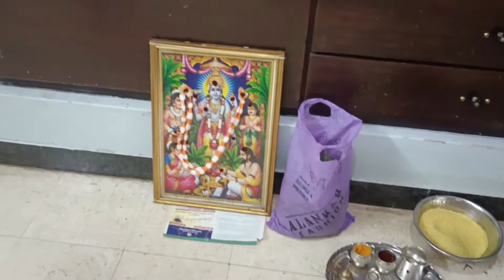ಮಕ್ಕಳ ಆಟ, ಸತ್ಯ ನಾರಾಯಣ ಪೂಜೆ, ಕೇಕ್ ಕಟ್ಟಿಂಗ್/ Pooja vlog